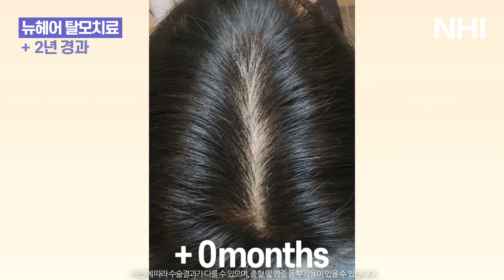가르마 탈모치료 2년 전후, 엑스톡스(보톡스,엑소좀)ㅣ뉴헤어ㅣHair loss treatment results after 24 months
*치료기간 2년

뉴헤어에서는 엑스톡스(엑소좀+보톡스+성장인자), 저준위 레이저, 자기장 치료
이렇게 세 가지 탈모치료 시스템을 진행하고 있습니다.
이 치료들은 가르마와 정수리 탈모치료에 상당한 효과가 있습니다.